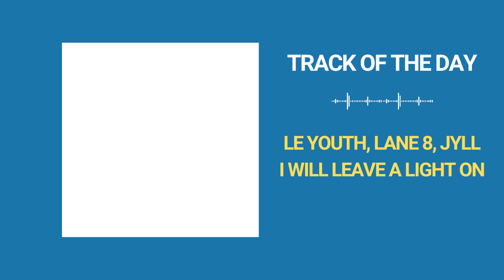Le Youth & Lane 8 ft. Jyll - I Will Leave a Light On (Extended Mix) | Track of the Day (10/08/2023)